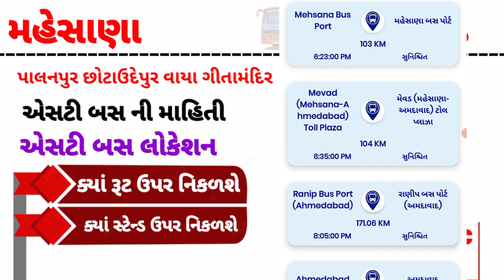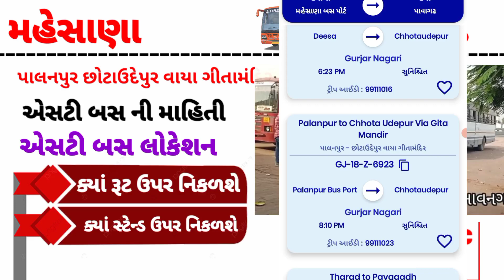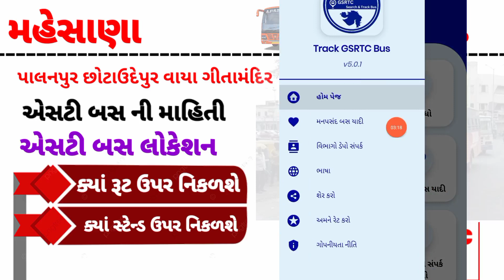Mehsana to Pawagadh GSRTC Live Time TEBAL - Palanpur To ChoteUdaypur ST BUS - ST BUS VARIOUS